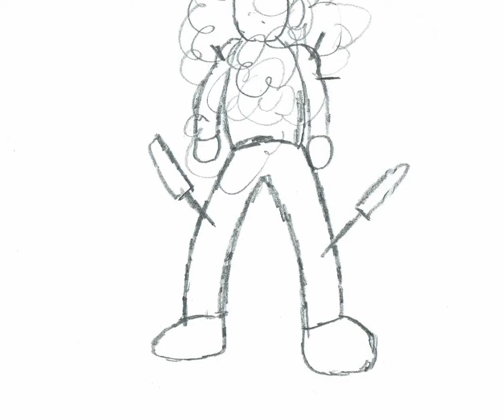The Living Jokes Final Animatic with Voice-over